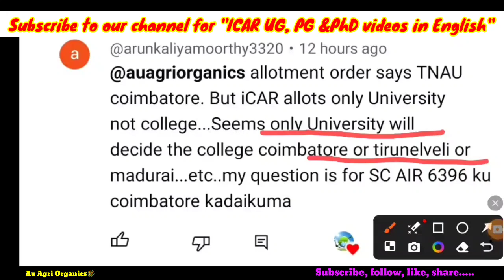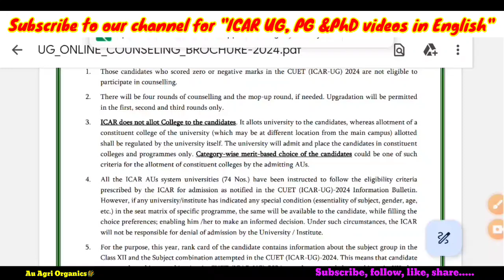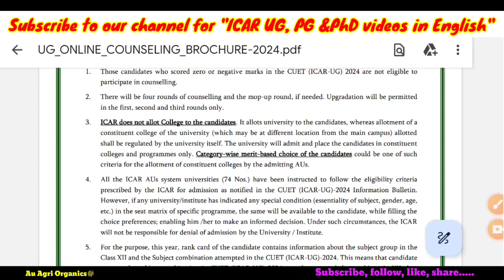College allotment for ICAR UG candidates | ICAR Counseling UG 2024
IACR UG choice filling group 2024 join us

Other interviews

Here is our subject wise individual groups for ICAR PG counseling 2024. The candidates can discuss regarding choice filling, preferences, etc. Join & share with the needed students.

1. Plant Biotechnology

2. Plant Sciences

3. Physical Science

4. Entomology and Nematology

5. Agronomy

6. Social science

7. Statistical Sciences

8. Horticulture

9. Forestry/Agroforestry/Silviculture

10. Agricultural Engineering and Technology

11. Community Science

12. Animal Biotechnology

13. Veterinary Sciences

14. Animal sciences

15. Fisheries Science

16. Dairy science

17. Dairy technology

18. Food science technology

19. Agri Business Management

20. Water Science and Technology